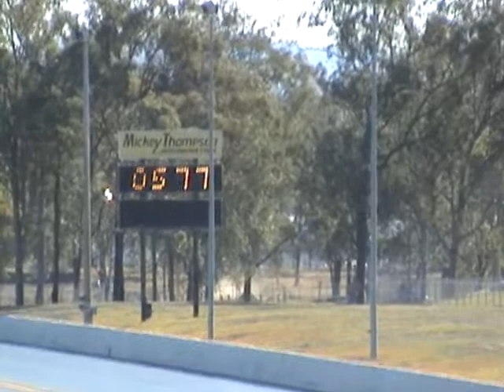Power Skid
my powerskid 1/4 mile